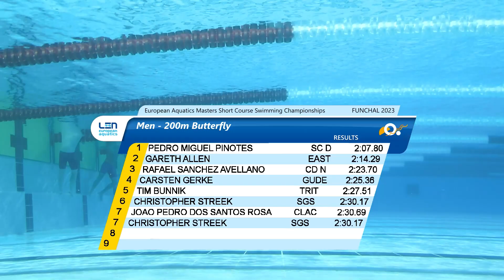LEN MastersFunchal Event30 Men200mButterfly Heat11 1